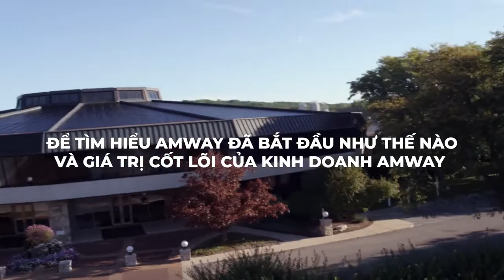video BÁN HÀNG TRỰC TIẾP LÀ GÌ